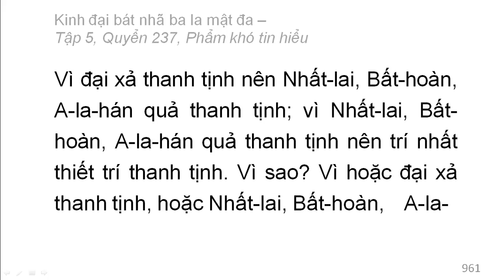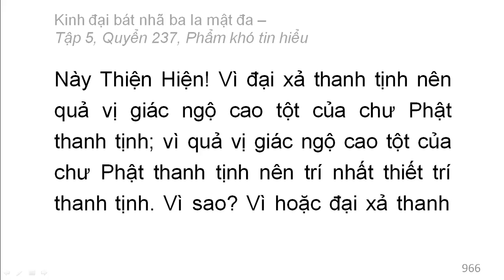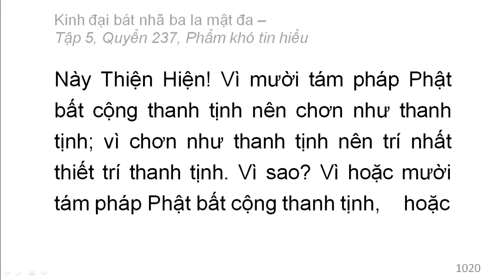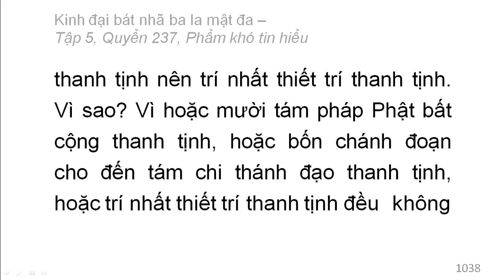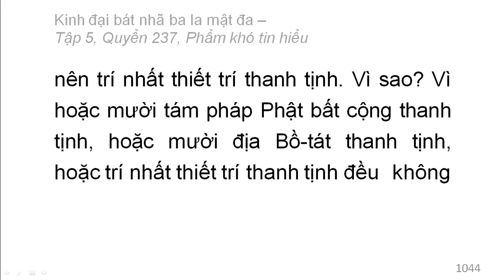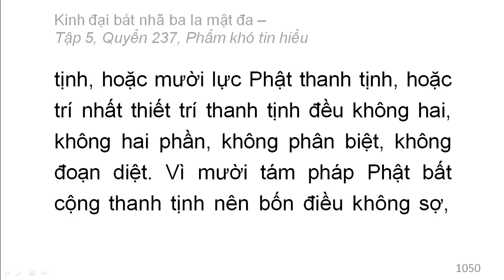600 quyển Kinh Đại Bát Nhã Ba La Mật Đa: Quyển .../600 (tiếp) (đọc lần 2)